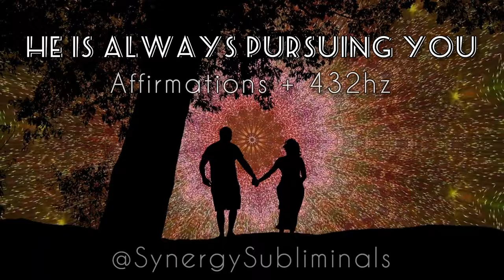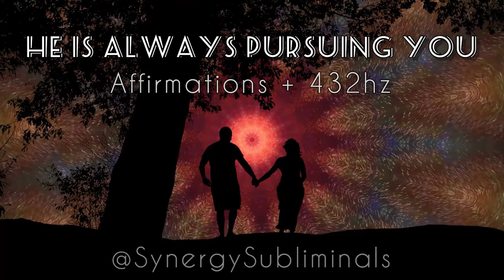Make him pursue you affirmations + 432hz Mark Reynolds inspired ASMR whispers subliminal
He Is Always Pursuing You

He is always pursuing me
He is always giving to me
He is always helping me
He is always asking if he can assist me
He is always concerned for me
He is always providing for me
He is always around me
He is always taking care of me
He is always there for me

I am his ultimate desire
I am his ultimate partner
I am his wish come true
I am getting his full attention
I am always given his full care
I am receiving his love
I am receiving his help
I am receiving his presents
I am receiving his surprises
I am receiving his commitment
I am receiving his loving touch

He loves my energy
He can’t wait to see me
He is so addicted to me
He is so mesmerized by my beauty
He is intoxicated with my presence
He has to be near me
He is always calling me
He is sending me loving texts
He is showing me his feelings
He tells me he loves me
He tells me I’m the only one for him

You are always getting his attention
You are always getting his texts
You are always being provided for by him
You are always pursued by him
You are receiving his gifts
You are receiving his love
You are receiving his presence
You are being kissed and hugged by him
You are being pleasured by him
You are being spoiled by him
You are his only one

Music